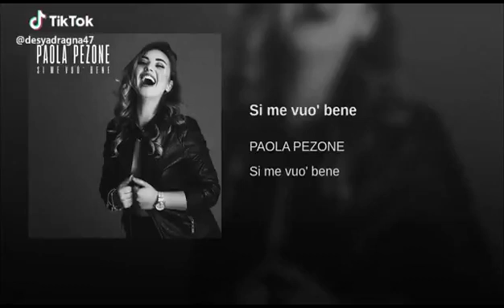Si me vuò bene